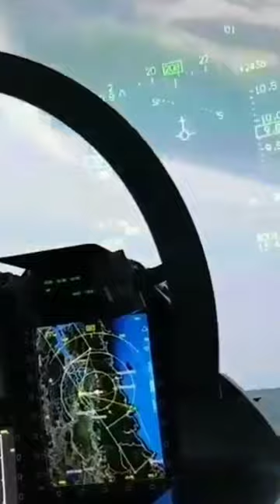पाकिस्तान-चीन के 10th Gen फाइटर जेट को Myanmar ने धक्का मार के बाहर निकाला defence shorts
Losing The ‘Thunder’: Myanmar Grounds Its Pak-China Developed JF-17 Fighter Fleet Due To Technical Snags
jf-17 thunder block 3
Myanmar news
How many JF-17 does Myanmar have?
Myanmar JF-17 grounded